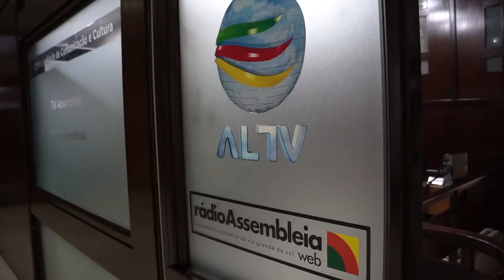AGENDA 27 Até 31 de maio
Mais uma semana de agenda diversificada e de confirmação dos compromissos do nosso mandato. Pátria, Dever e Honra! 🇧🇷